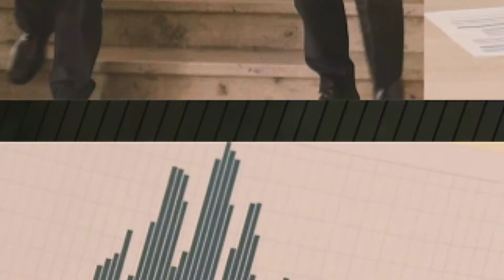92 Tage Corona-Katastrophenfall – Konrad Schober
92 Tage Katastrophenfall: Vom 16. März bis 16. Juni 2020 arbeiteten die Behörden in Bayern Hand in Hand mit den Einsatz- und Rettungsorganisationen, um den Kampf gegen das Corona-Virus aufzunehmen und Menschenleben zu retten. Unsere Videos werfen Schlaglichter auf die Gesichter der Führungsgruppe Katastrophenschutz Bayern während der Corona-Pandemie 2020.